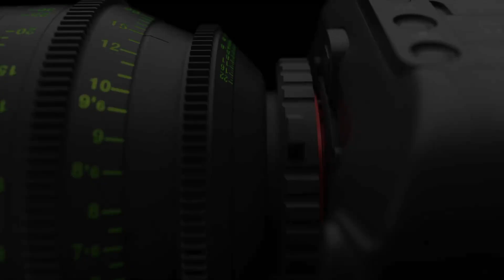ZHIYUN CRANE 4 | Low angle shooting Tips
zhiyungimbal In today's video, we will tell you how to shoot from a low angle

zhiyun 🥰Please let us know if you have any other questions. We'd love to help, just feel free to DM us here: m.me/officialzhiyunsupport